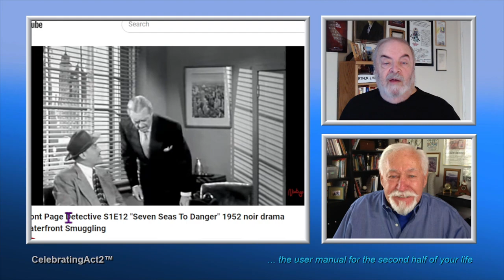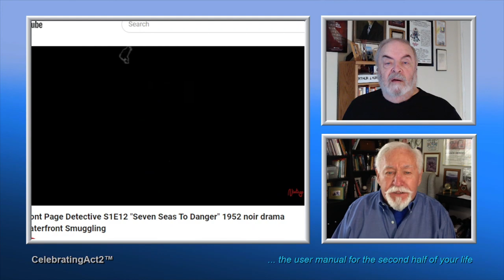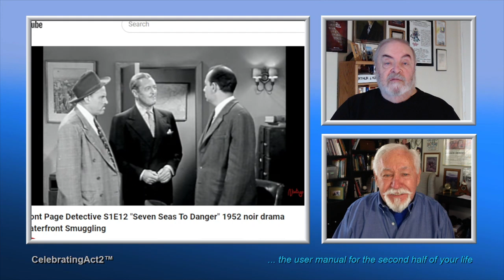2 Old Guys Review Vintage Film Channel: Front Page Detective, "Seven Seas To Danger"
2 Old Guys continue their weekly review of Classic Films and TV shows as seen on The Vintage Film Channel. This week they look at a 1952 Film Noir TV drama series, Front Page Detective, episode: "Seven Seas to Danger."